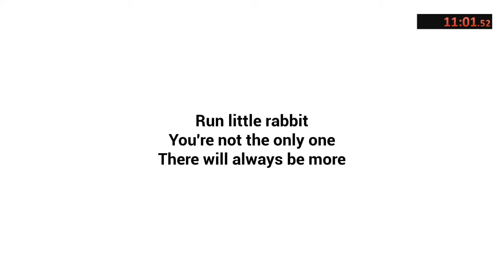The baby in Yellow: The White Rabbit l Speedrun - 11.01.52